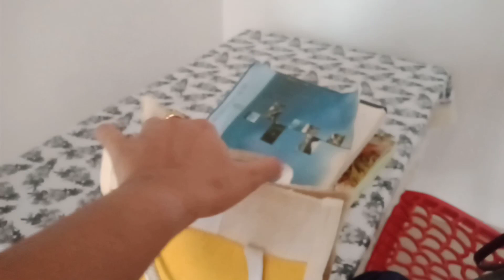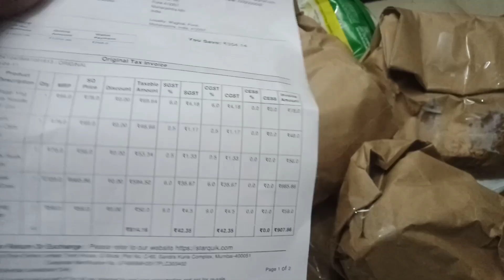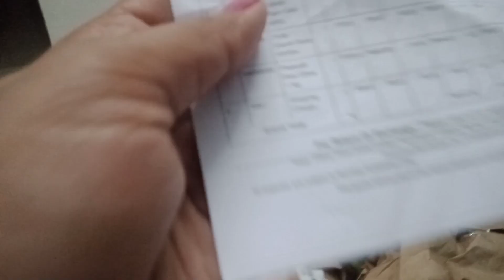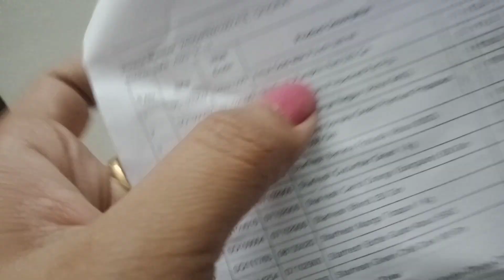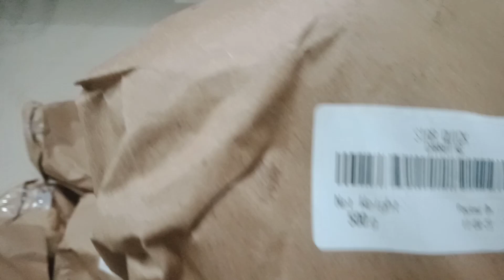Bachho ne ki masti or dhamal ❤️😍🙄life of Singh shilpi